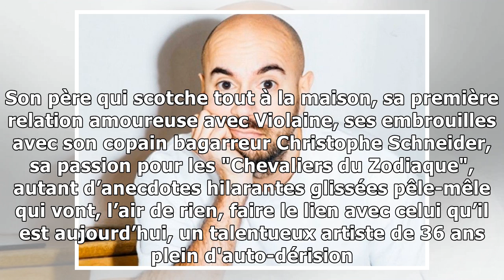Kyan Khojandi : Coup de maître pour son nouveau one-man show !